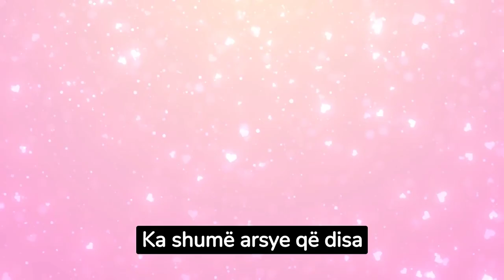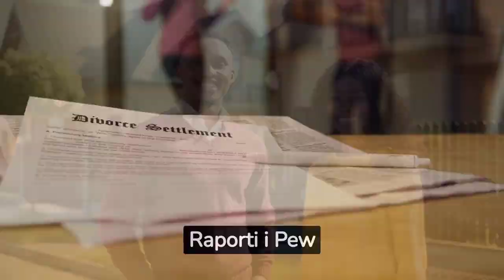Arsyet kryesore pse njerëzit nuk duan të martohen